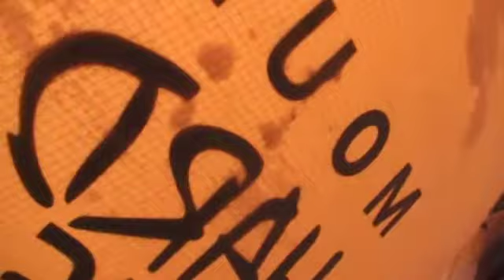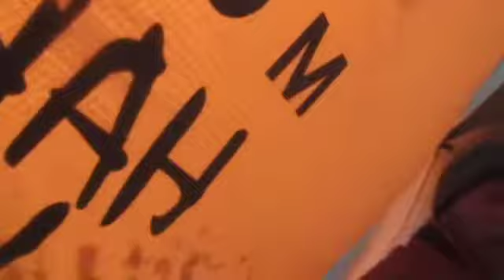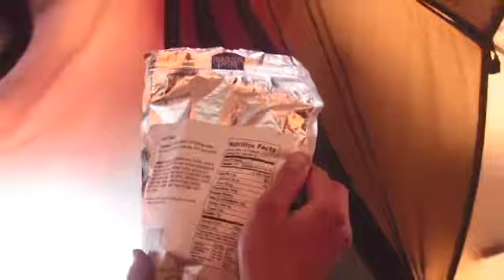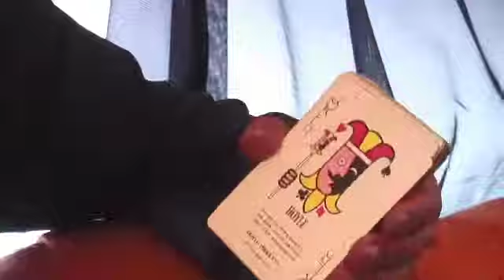Ski The Himalayas Season 1, Episode 11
Ben Clark, Josh Butson and Jon Miller are climbing rock and ice up 23,390′ Baruntse in the Nepali Himalaya. This episode begins at the routes most challenging section and leads into a storm that traps the climbers on a ledge at 21,500' for days.